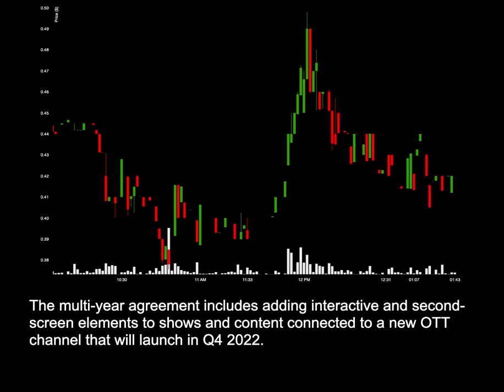NEWS: VS Signs Multi Year TV Contract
News for VS: VS Signs Multi Year TV Contract